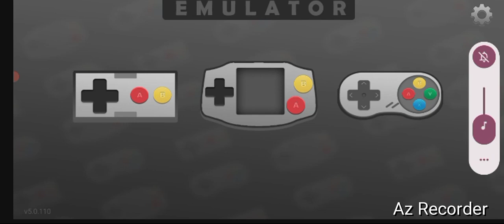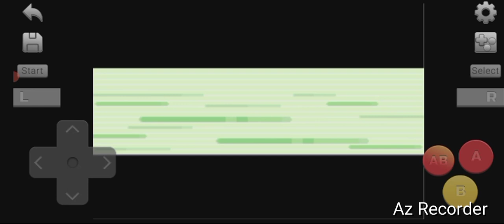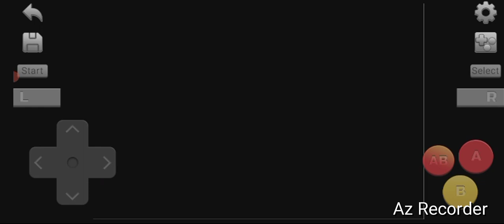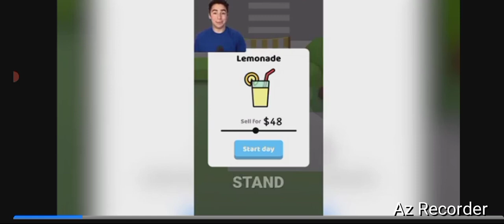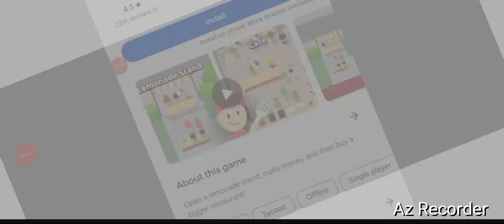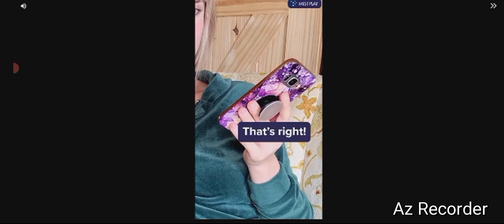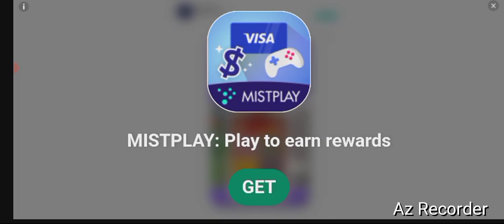Nintendo Of America, "Fortree City Gym- Winona!" By GordonHai (^_^) !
I am very Happy, I defeated Fortree City Gym- Winona; Hence Gained my 6th Badge (Feather Badge) of Hoenn (^_^) Now that all 6 Badges of Hoenn are in my Badge Satchel, my next Goal is . . Mossdeep City Gym (^_^) ! I am looking forward to my next Goal and I really Hope you all feel the same Joy as I feel (^_^)- Truly Yours, GordonHai ! ! !